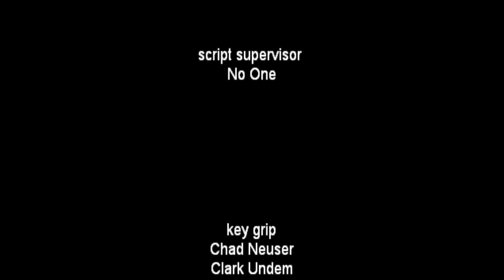SNOW BOWLING 2010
Blizzard of 2010 Hits Maryland.  Another way to occupy your time at 2 am in the morning with 40+ inches on the ground, 3-6 foot tall snow drifts, and a perfect bowling lane carved out from the Snow Plow